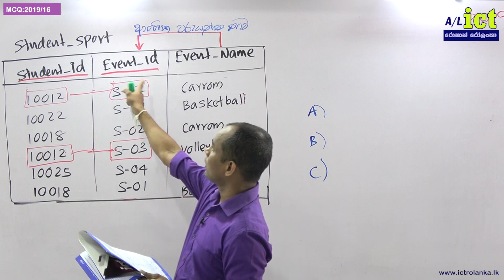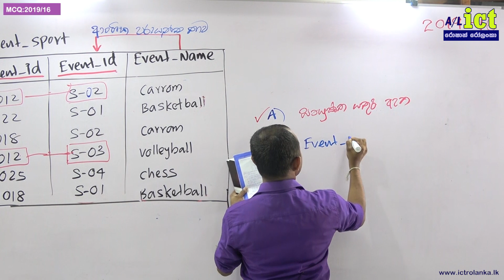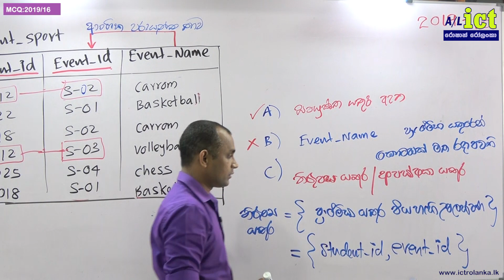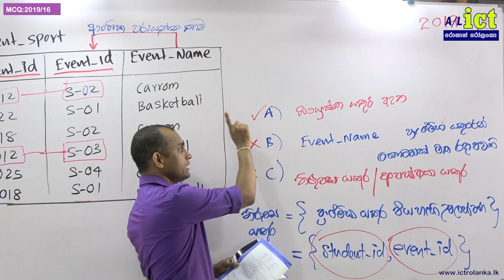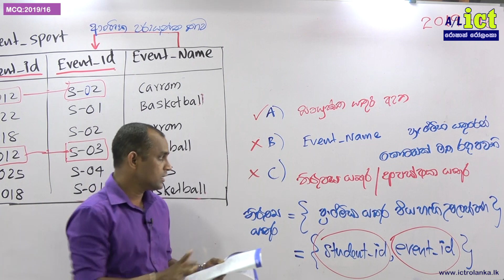2019 MCQ16 NEW Roshan Rolanka